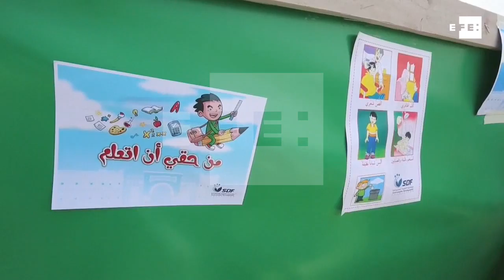"Iêmen é a pior crise humanitária atual", diz diretora-executiva da Unicef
Genebra, 3 jul (EFE/EPA), (Imagens: Yahya Arhab).- Uma criança iemenita morre a cada dez minutos e um a cada quatro menores sofre de desnutrição aguda, denunciou nesta terça-feira a diretora-executiva da Unicef, Henrietta H. Fore, que descreveu o que acontece no país árabe como "a pior crise humanitária atual".